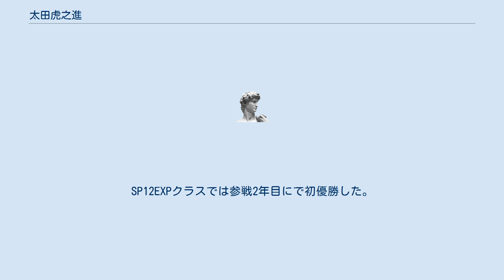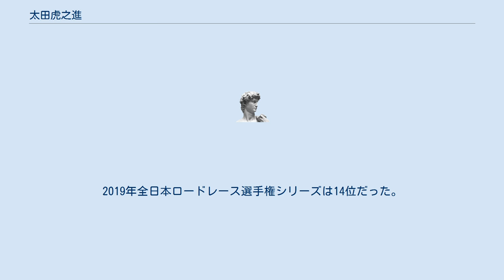太田虎之進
太田虎之進（おおた とらのしん、1998年2月21日 - ）は、東京都府中市出身のモーターサイクルレーサー。
 4歳からポケバイに乗り始めてレースデビューし、10歳までポケバイレースに参戦した。
 各サーキットにてシリーズチャンピオンを獲得する。
 6年間のポケバイレース経験後、ミニバイクにステップアップした。
 ミニバイク1年目の全国大会に出場し、SP12Jrクラスにて全国制覇。
 翌年以降はエキスパートクラスにて参戦する。
SP12EXPクラスでは参戦2年目にで初優勝した。
 2012年、モトチャンプ杯東日本選手権（サーキット秋ヶ瀬）や関東ロードミニ選手権（桶川スポーツランド）でシリーズチャンピオンとなり、第17回モトチャンプ杯全国大会 SP12EXPクラスでは、目標である全国制覇を果たす。
 2013年、ミニバイクからロードレースにステップアップする。
J-GP3クラスに参戦する（使用車両：RS125）。
筑波ロード選手権シリーズランキング では11位、もてぎロード選手権シリーズランキングでは6位であった。
 2014年に 全日本ロードレース選手権のJ-GP3クラスに参戦する（使用車両：NSF250R）。
もてぎロード選手権シリーズのチャンピオンをコースレコード樹立で獲得した。
 2015年、全日本ロード選手権シリーズではランキング22位となる。
 2016年は11位、2017年は10位と順位を上げたが、 2018年は17位となる。
一方、同年にKSEF（KOREA SUPER ENDURANCE FESTIVAL）に優勝する。
2019年全日本ロードレース選手権シリーズは14位だった。